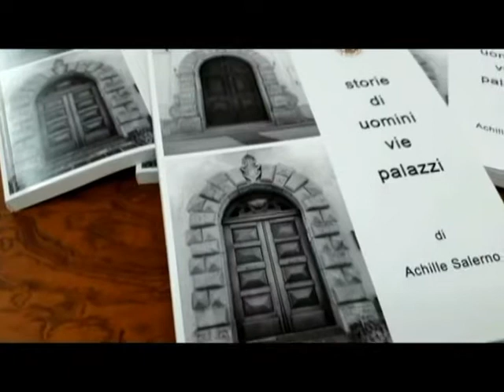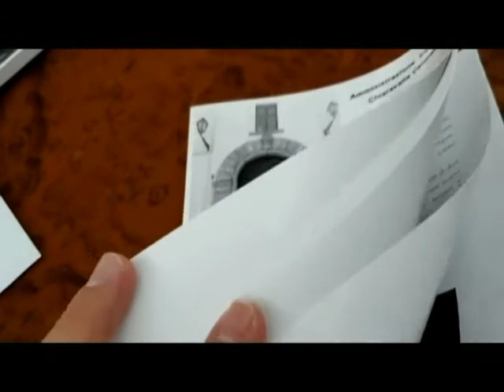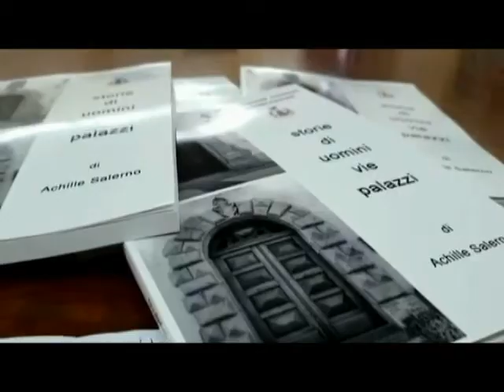Chiaravalle, Storie di Uomini, Vie e Palazzi nel libro di Achille Salerno